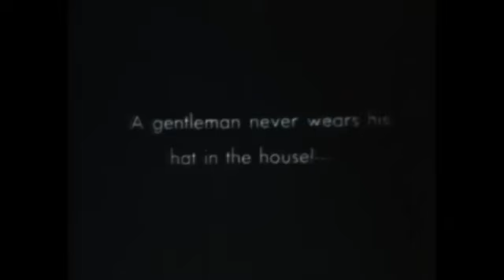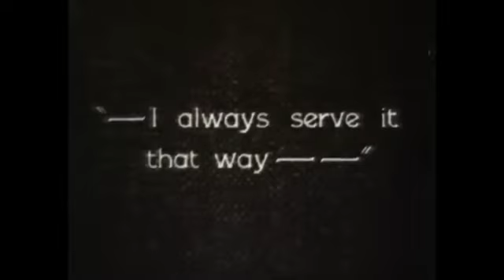Laurel & Hardy: From Soup to Nuts (1928) – Comedy Legends in Color! 🌈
Step into one of the funniest adventures with Stan Laurel and Oliver Hardy! In this colorful classic, From Soup to Nuts, Stan and Ollie are hired as bumbling waiters at a high-society dinner party, where they turn the entire event upside down. It all starts with a simple bowl of soup – and quickly spirals into a laugh riot filled with mishaps, from a dropped cake to Stan’s unforgettable cherry-topping scene!

🎉 Highlights:

Classic Comedy in Color – Experience From Soup to Nuts like never before!
Iconic Slapstick Moments – Watch the epic food fight and Stan’s cherry scene in vibrant color.
Perfect Timing – Laurel and Hardy at their best, delivering laughs that stand the test of time.
Why Watch? From Soup to Nuts showcases why Laurel and Hardy are comedy legends. With their timeless slapstick humor, this film is a must-watch for fans old and new, bringing the classic hilarity to life in beautiful color!